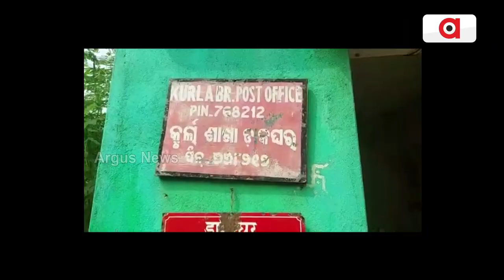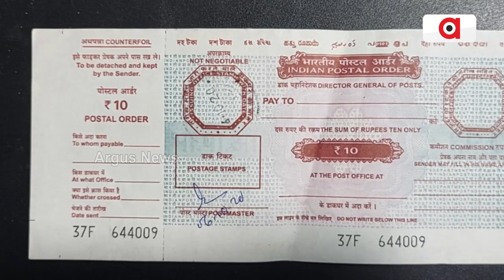ଡାକ ଘର ଗୁଡିକର ହେବ ଆଧୁନିକୀକରଣ !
ଆଜିକାଲି ଡିଜିଟାଲ ଯୁଗରେ ଚିଠି, ଟେଲିଗ୍ରାମ ଓ ମନିଅର୍ଡରର ଗୁରୁତ୍ବ ନାହିଁ । ଡାକଘର ଉପରେ ଲୋକେ ଆଗପରି ଆଉ ନିର୍ଭର କରୁନାହାନ୍ତି । ତେବେ ପୁଣିଥରେ ଡାକ ଘର ସହ ଆପଣଙ୍କ ସମ୍ପର୍କ ନିବିଡ ହେବାକୁ ଯାଉଛି । ଦେଖିବା ଏହି ରିପୋର୍ଟ